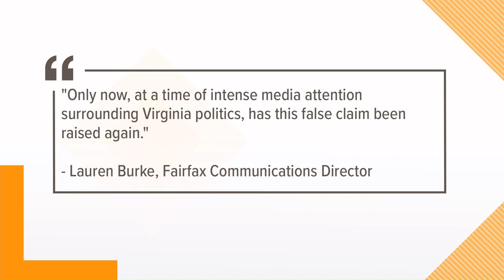Lt. Governor Justin Fairfax denies sexual assault allegation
The allegation involves an unsubstantiated claim of sexual assault against Fairfax during the Democratic National Convention in 2004.